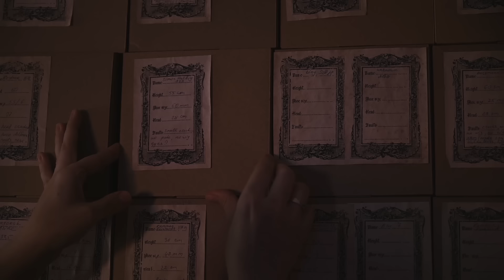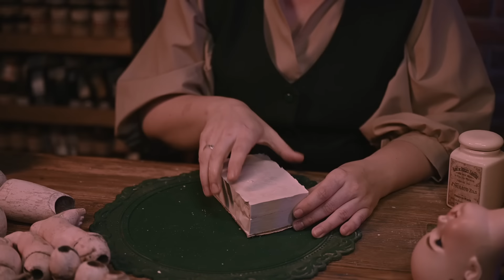The most expensive antique doll I've ever restored/ ASMR unintentional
Today I'll restore a really rare and unique doll. This is the mold 939 from Simon and Halbig, and this mold is  sure rare and really sought after by the collectors. And she's a real beauty!